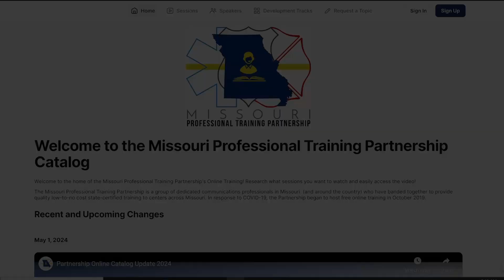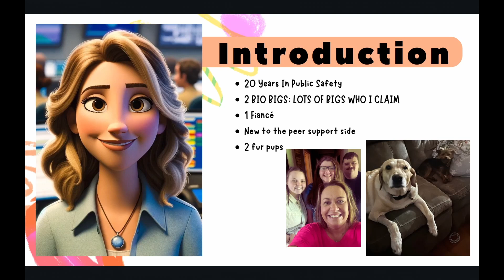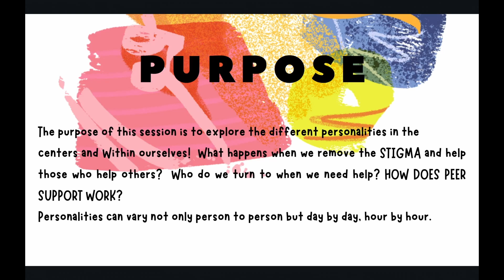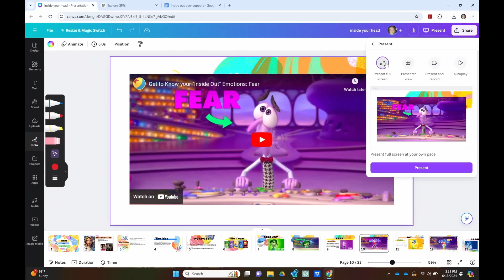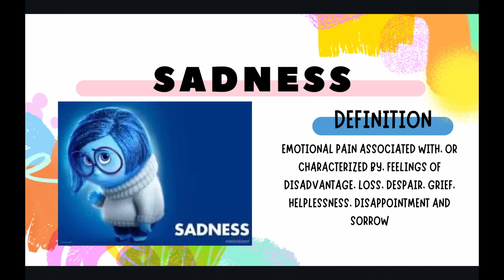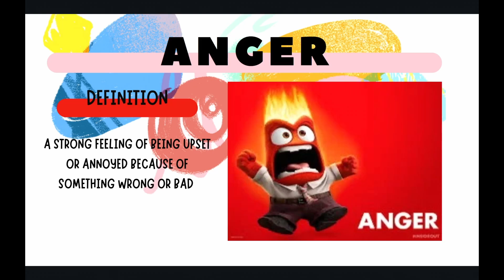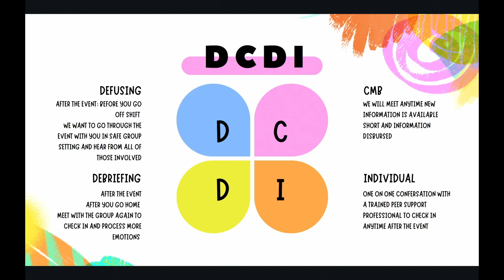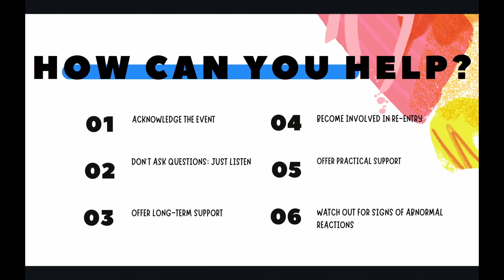Inside Out of Peer Support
Recorded at the 2024 Summer Summit in Jefferson City, this session takes you INSIDE the idea of peer support and how to help all the different personalities in your center and in yourself.  Every center is compiled of different personalities, how do we help them and not hurt them?  Learn what we can do to take away the stigma on mental health and how we can help the different personalities we encounter every day!